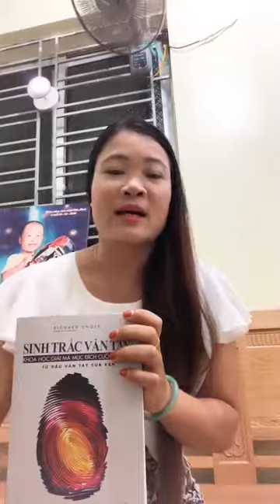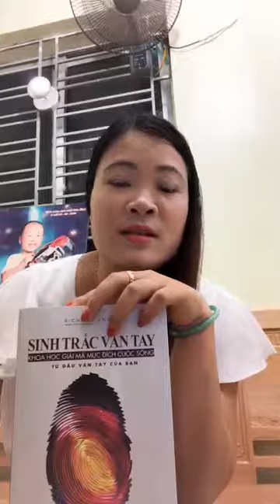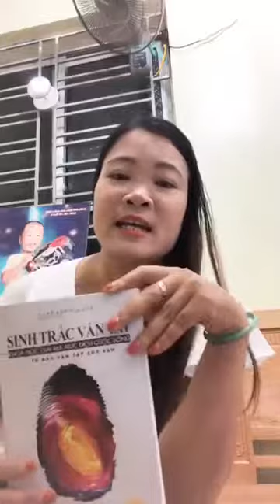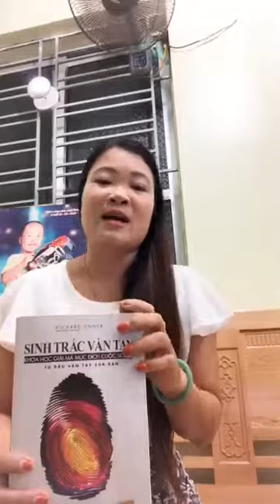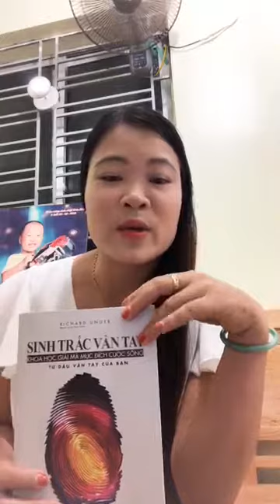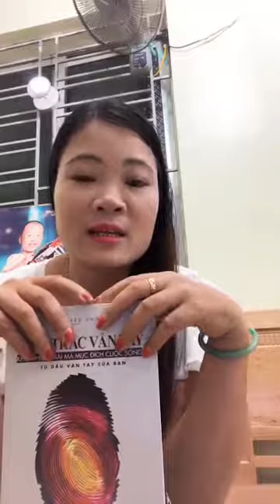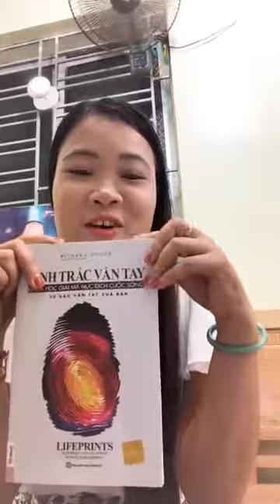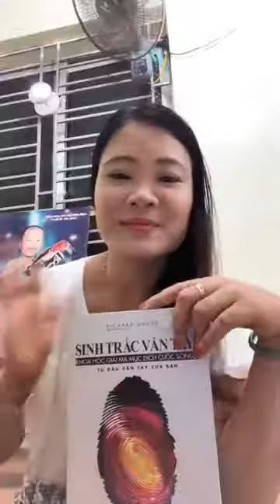Hotmom Jelly Nguyen review cuốn sách Sinh trắc vân tay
Sinh trắc vân tay giúp bạn xác định được điểm mạnh và điểm yếu trong tố chất bẩm sinh của bản thân mỗi người. Từ đó, chúng ta sẽ xác định được cách thức rèn luyện học tập và làm việc phù hợp nhất đối với từng người để có thể đạt được hiệu quả tối ưu nhất. Đây là công cụ có ý nghĩa đặc biệt quan trọng trong việc định hướng giáo dục và hướng nghiệp đối với trẻ em lẫn người trưởng thành.